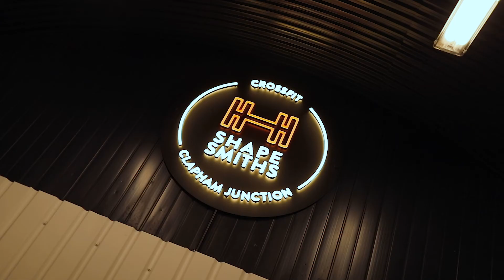Shapesmiths Community Stories - Matteo Bossi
One of the most likeable persons in human history, Matteo LOVES Shapesmiths so much he even had his Nike Metcons personalised with our name! This guy stays fit and healthy with us. He balances it with a statistics role in the city AND a family with two kids! A wonderful example of how CrossFit can boost your day and bring things together for you! Love you Matteo